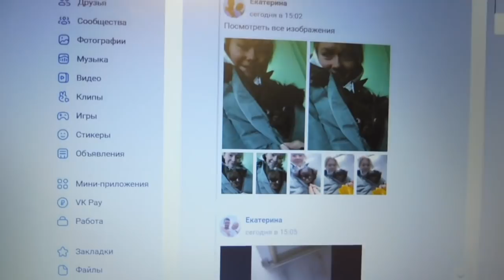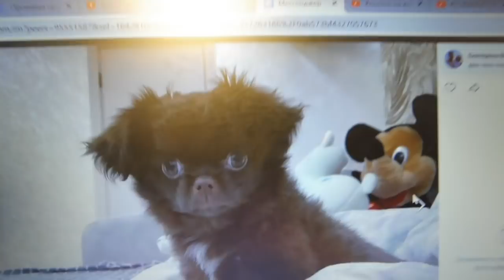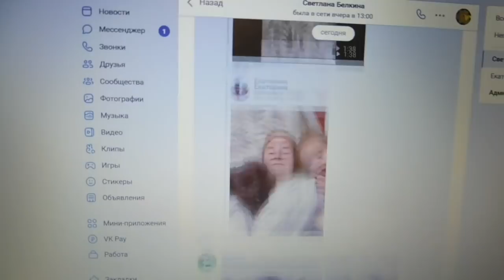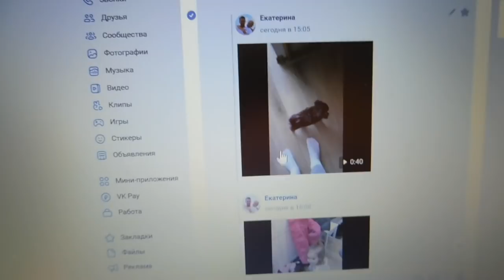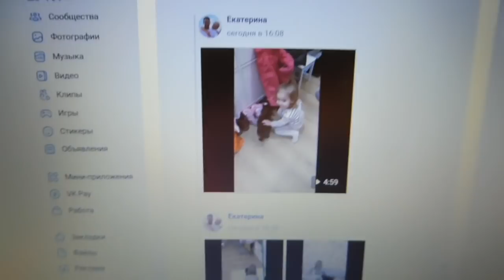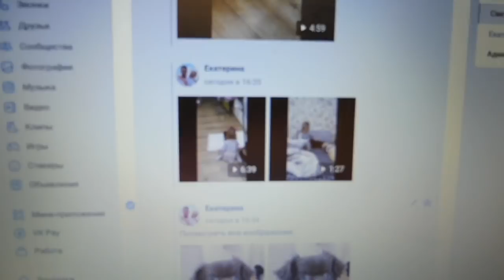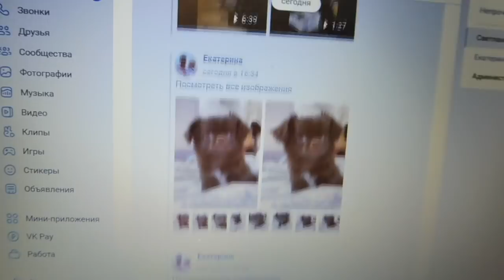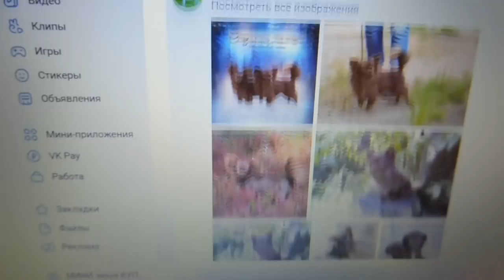ЦЕЗАРИОН КИНГ ЛЕОН ( Лёва 2 месяца ) Др 14/12/2021 года наш НОВЫЙ мальчик ЧИХУАХУА / Лёва и Дариша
ЕСЛИ ЕСТЬ ЖЕЛАНИЕ  ПОДАРИТЬ ИГРУШКИ И ВКУСНЯШКИ НАШИМ ПИТОМЦАМ КАРТА СБЕРБАНКА :
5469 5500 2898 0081 получатель моя дочь  Екатерина Алексеевна Ф.
ЕСТЬ ПЛАТНАЯ ДОСТАВКА ЩЕНКОВ ЧИХУАХУА ПО ВСЕЙ ЕВРОПЕ И В РАЗНЫЕ ГОРОДА РОССИИ = МОЖНО УТОЧНИТЬ 💝
💗 6 щенков готовы к продаже и 3 открыты для резерва 💖
ДВАЖДЫ ПРИВИТЫ = вторая прививка с бешенством , чипированы , клеймо и метрика щенка РКФ - FCI . ЧИХУАХУА ,
3 ДЕВОЧКИ + 2 МАЛЬЧИКА ЧИХУА
ДР 16 И 18 ИЮЛЯ 2021 ГОДА + ДР 26/07/2021 ГОДА
+ мальчик МАРИ МИСТИК ПИГМАЛИОН Др 26/09/2021 г
МОЙ QIWI КОШЕЛЕК PURAP281 Марина Юрьевна Белкина